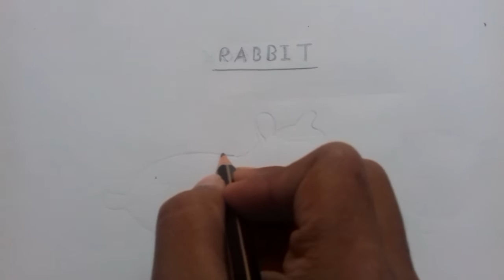Easy drawing | Art !